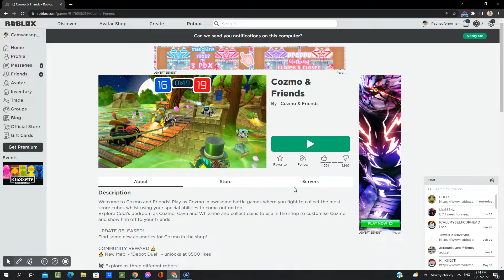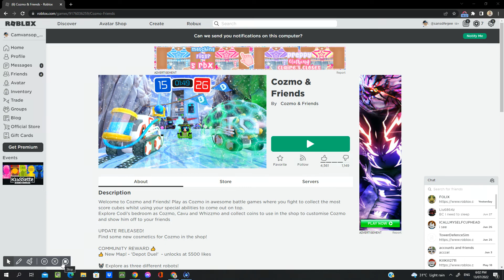my brother plays cozmo & friends game